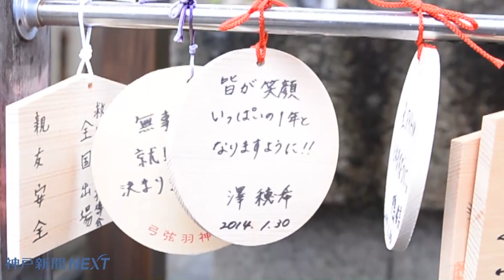INAC神戸が必勝祈願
サッカー女子・プレナスなでしこリーグのＩＮＡＣ神戸が３０日、神戸市東灘区の弓弦羽（ゆづるは）神社で必勝祈願。前田浩二新監督と日本代表ＭＦ澤穂希選手ら２２選手が参拝し、リーグ４連覇など今季の飛躍を祈願した。